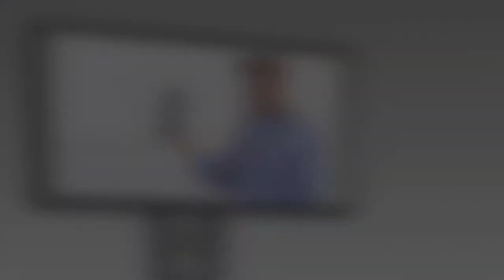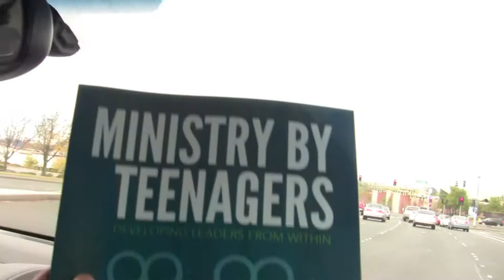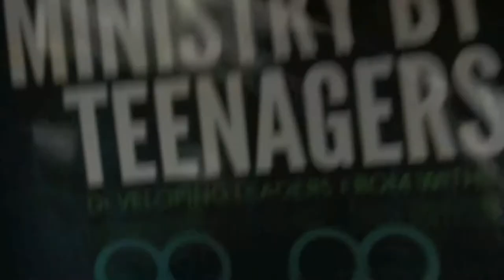Developing student leaders in ministry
CLICK HERE FOR LINKS AND MORE INFO ABOUT MINISTRY BY TEENAGERS!

Driving around with Jonathan McKee talking about discipleship, teenagers, and ministry. Specifically, developing teenagers as leaders to minister to their peers.